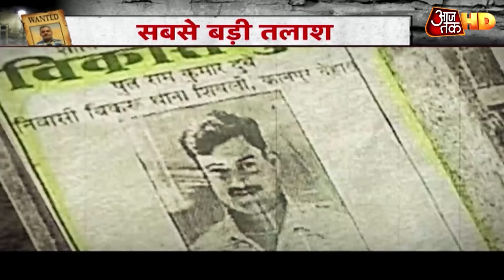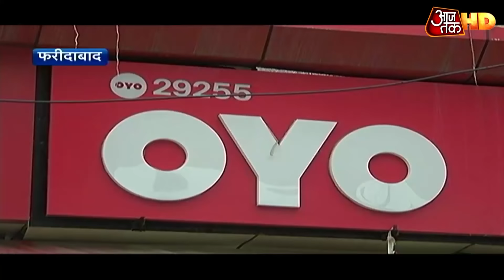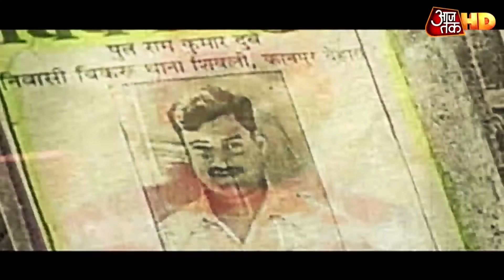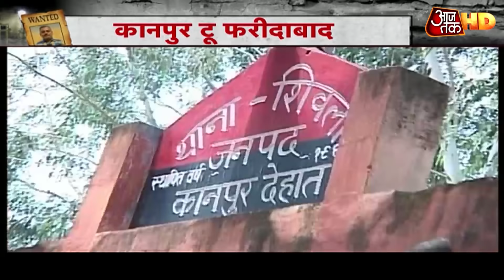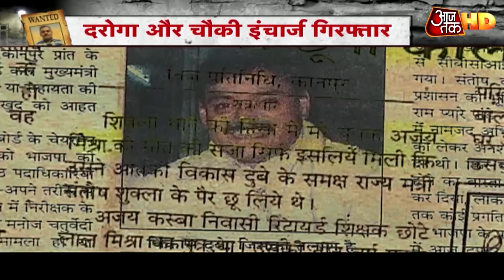Kanpur to Faridabad: कहां है मोस्ट वॉन्टेड Vikas Dubey? Shams Tahir Khan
यूपी पुलिस ने अपनी पूरी ताकत यूपी में झोंक रखी थी. पर पूरी यूपी पुलिस को चकमा देते हुए विकास दुबे 400 किलोमीटर से ज्यादा का सफर तय कर फरीदाबाद पहुंच गया. कोरोना के मास्क ने भी चेहरा छुपाने में उसकी भरपूर मदद की. मगर जिस तरह ऐन वक्त पर फरीदाबाद से भी वो पुलिस के हाथ से निकल गया उससे ये शक और पुख्ता हो जाता है कि यूपी पुलिस में बैठे अब भी कुछ लोग लगातार विकास दुबे को पुलिस ऑपरेशन की खबर दे रहे हैं. वैसे ताजा खबर ये है कि विकास दुबे दिल्ली या फिर राजस्थान में सरेंडर करने की कोशिश में लगा है. देखें ये रिपोर्ट